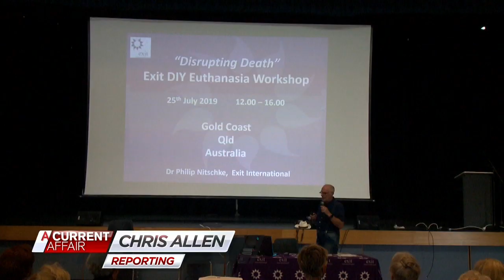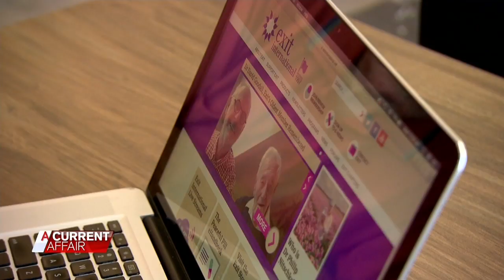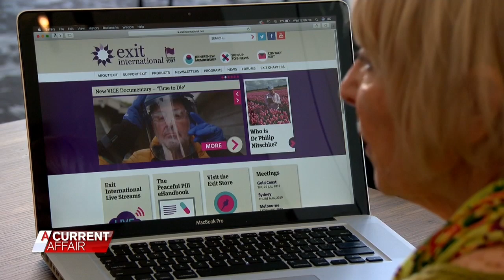'He's a saint': The Aussies cheering for 'Dr Death' | A Current Affair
He's a controversial assisted dying advocate who's been labelled "Dr Death", but those who support him say Dr Philip Nitschke is a saint.